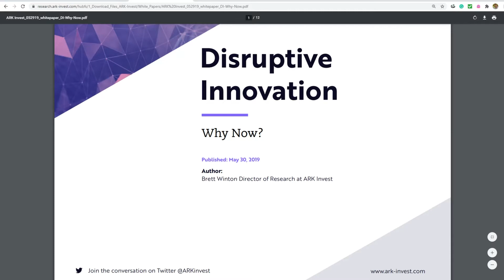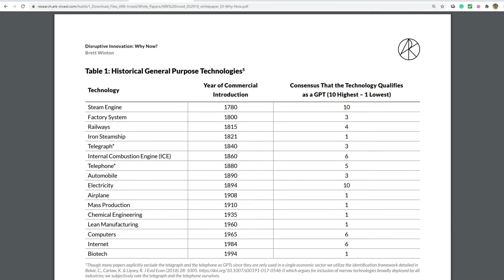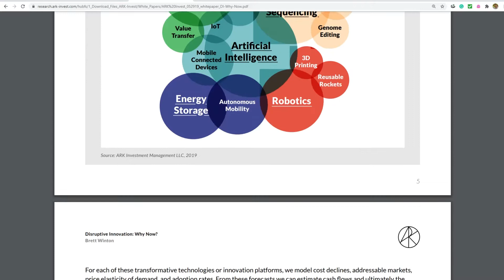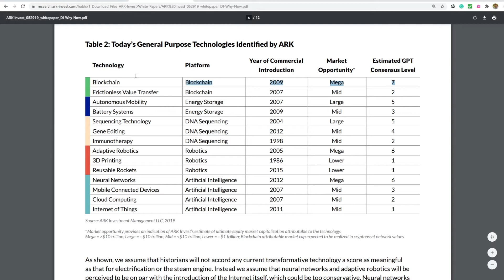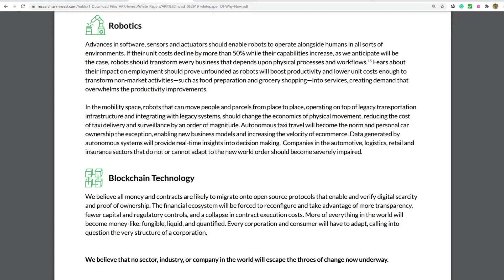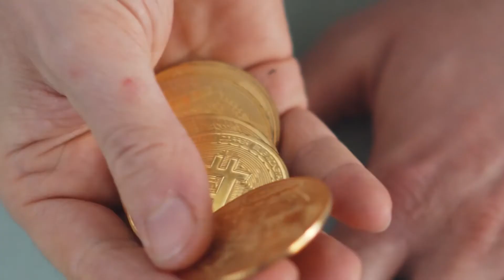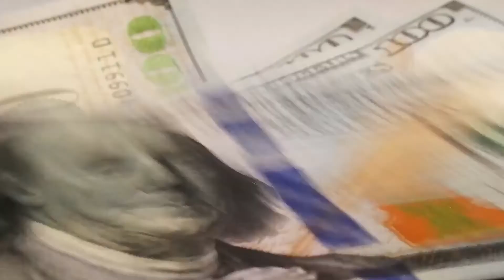This video from 2 years ago predicted the AI revolution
Todays video highlights ARK investments 2019 paper on the five disruptive technologies of the near future: DNA, Energy Storage, Robotics, Artificial Intelligence and Blockchain.
Blockchain looks more and more to be the technology that completely disrupts money and contracts. The argument is it will finally digitize money and contracts and free mankind from the hell of bureaucracy. If it sounds too ambitious that's why I approach this asset as a speculative investment. I'm careful to not invest more than 5% of my networth. But I am thinking long term, 5-10 years at minimum. If it works then ETH will be much more than 5% of my portfolio in the future. But at that time it will be a mainstream investment vehicle and not a speculation.
Chris

Link to the ark invest research paper, Disruptive Innovation
Link to my book on finance